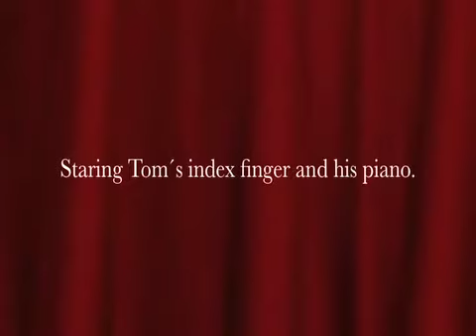Super! Power! Melody.mp4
The Super Power Melody! Copy it and play it over and over again. We´ll collect them all and make one huge, thick melody of LOVE°!